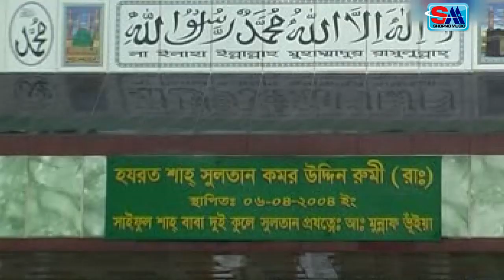Shekhor | আগুন জ্বলে | দরবারী গান | Agun Jole | Bangla Vandari Song | শেখর | Shopno Music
Album : Jalali Fayej
Song  : Agun Jole
Singer : Shekhor
Lyric : Saiful Islam Pagla
Label : Shopno Music

© Shopno Music *** WARNING *** All contents of the channel are reserved for Shopno Music, Bangladesh. Legal action will be taken against those who violate the copyright of the